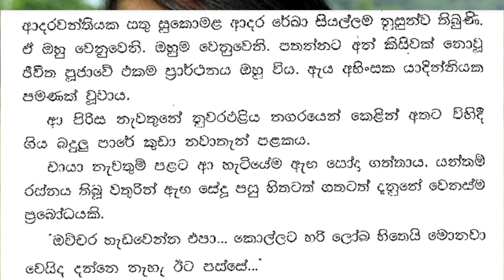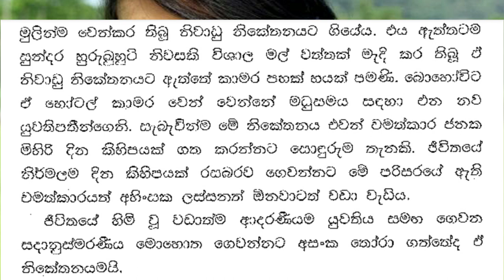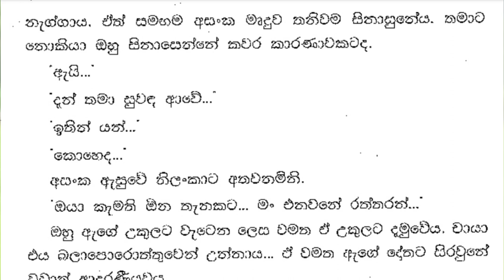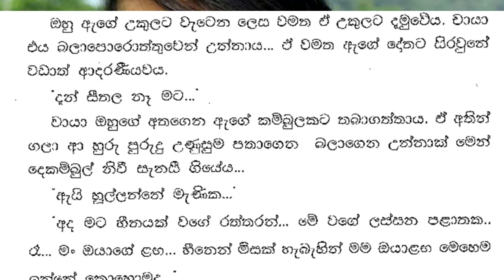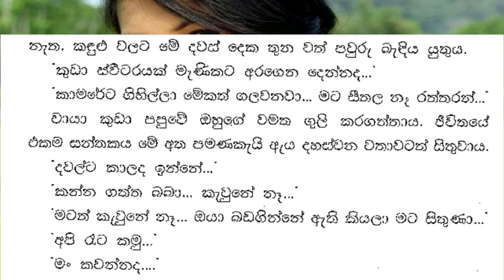😊 චායා - Chaya 63 ❤ | අපේ හනිමුන් එකට මං ඔයා එක්ක නවතින්න හිටිය තැන. | Vish Novels | Sinhala Novels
කතාවෙන් බිඳක්: රෑ... මං ඔයාගේ ළඟ... හීනෙන් මිසක් හැබැහින් මම ඔයා ළඟ මෙහෙම ඉන්නේ කොහොමද...
අද මගේ... ඔයාගේ හැම හීනයක්ම මම හැබෑ කරනවා... ඒ හීනෙ ඔයාගේ විතරක් නෙවේ... මගෙන් හීනෙ.
අපි දෙන්නට හීන දෙකක් නෑ අසංක... එක හීනයයි තියෙන්නේ...
නුවරඑළිය නගරයට ඔවුන් එද්දි රෑ වී තිබුණි. උත්සව සිරියක් ගෙන තිබූ නුවරඑළිය නගරය දෙස චායා බලා උන්නේ ආශාවෙනි.
අපි කොහොද නවතින්නේ අසංක..
අපේ හනිමුන් එකට මං ඔයා එක්ක නවතින්න හිටිය තැන.

A bit of the story: Night... I am with you... except in a dream, but how can I be with you like this...
Today my... I will make all your dreams come true... That dream is not only yours... My dream.
We don't have two dreams, Asanka... we have only one dream...
It was night when they arrived in Nuwara Eliya. Chaya looked longingly at the city of Nuwara Eliya, which was in a festive mood.
Where are we staying?
Where I was going to stay with you on our honeymoon.

😊 චායා - Chaya 63 ❤ | අපේ හනිමුන් එකට මං ඔයා එක්ක නවතින්න හිටිය තැන. | VishwaNovels | Sinhala Novels

Time Codes
0:00 - Intro
0:11 - Love Story
08:44 - End